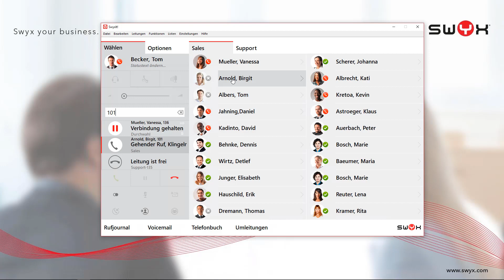SwyxIt! LIVE: Rufe weiterleiten, verbinden, übergeben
Mit SwyxIt! wird aus Ihrem PC nicht nur ein komfortables und einfach zu bedienendes Telefon, sondern auch ein universelles Kommunikationsgerät, mit dem Sie alle Vorteile von Unified Communications nutzen. Zu den SwyxIt! Features zählen neben konventionellen Telefoniefunktionen auch umfangreiche Komfortfunktionen, wie das Einleiten von Telefonkonferenzen, intelligente Rufumleitungen oder ein integrierter Messenger zum Senden von Sofortnachrichten.